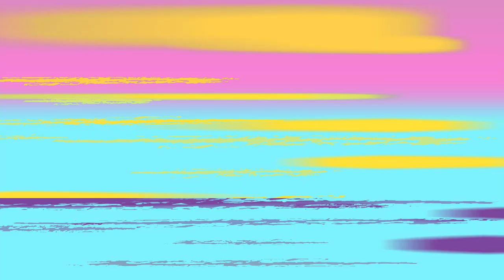Johnny Test Temporada 6 Episódio 11: As Areias de Johnny | Desenhos animados para crianças